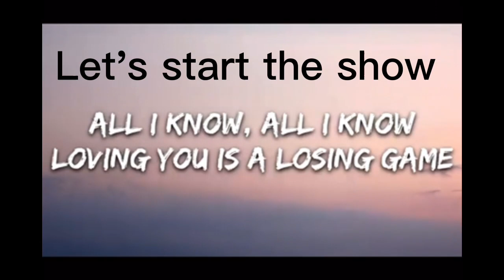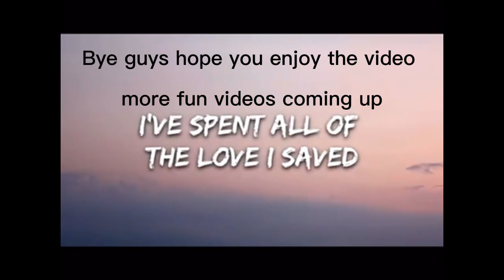Favorite ROTTMNT tiktok's